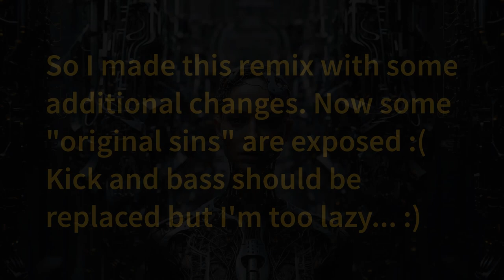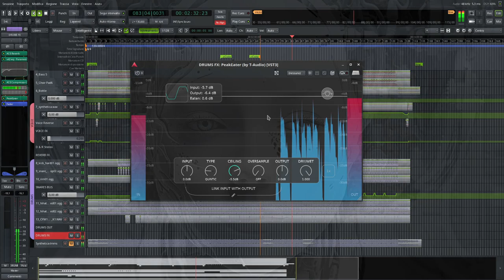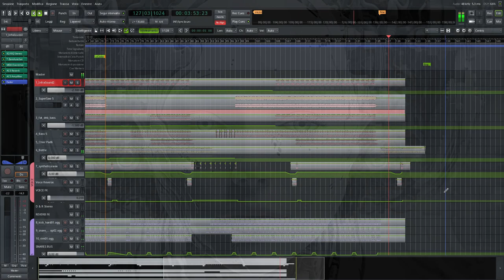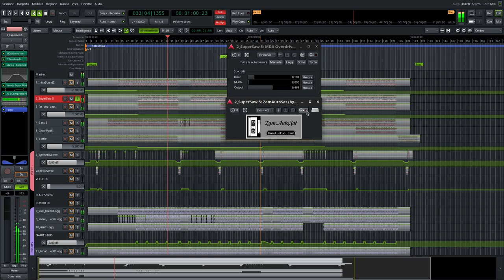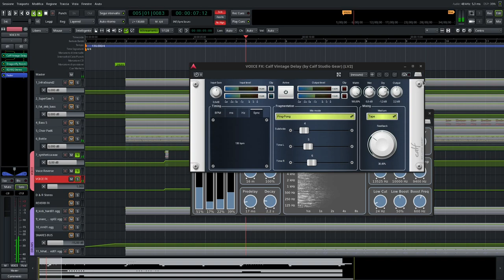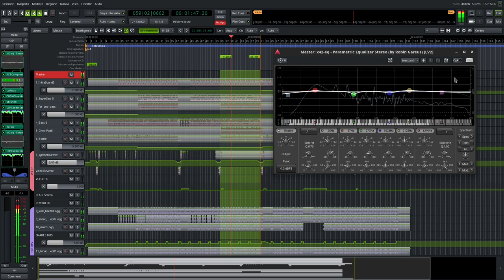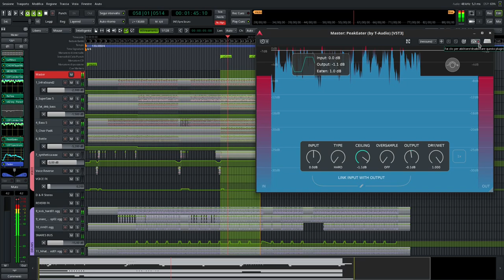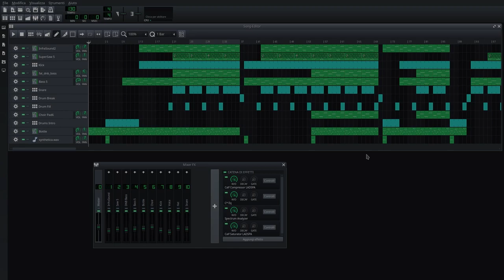Synthetica remix + Behind the mix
README !
I made this track few years go with Lmms but due to a bad listening and a bit
of inexperience, the result was... well... let's say "non so good" :)
So I made this remix with Ardour but some "orinal sins" are now exposed :(
Kick and Bass should be replaced and the track should be less repetitive but I'm to lazy :)

The result is acceptable for a hobbyist like me. Still not a great track, not a great mix...

Here the video with the whole track (fancy pictures and Ardour in action) + a behind the mix part.
There's also a small part of the old mix.

00:00 Intro
00:22 Synthetica remix
04:30 Behind the mix
11:16 Old mix
12:32 Outro